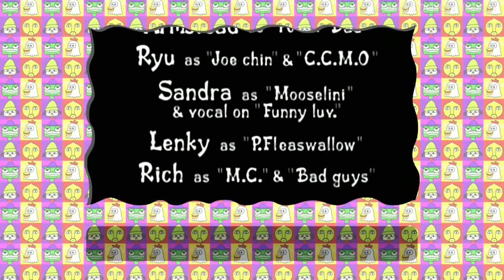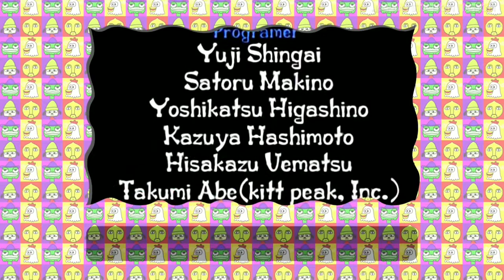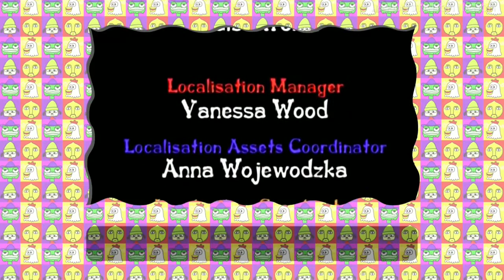I put ocean man over the parapoa the rapper remastered ending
-end my life plz- so i made this thing.